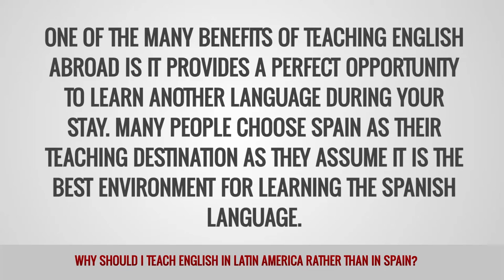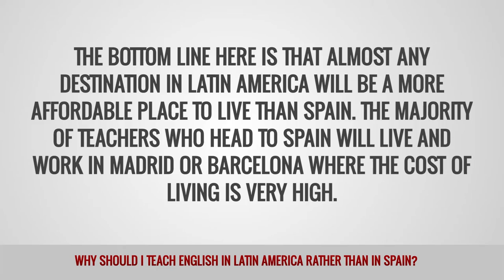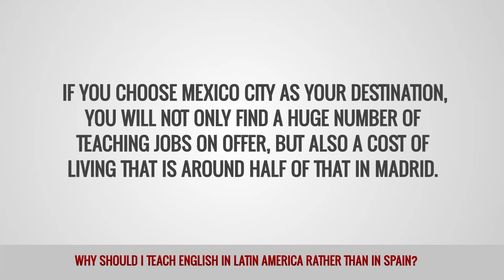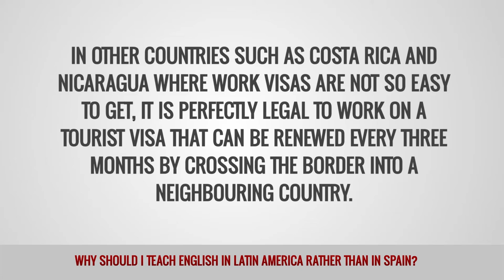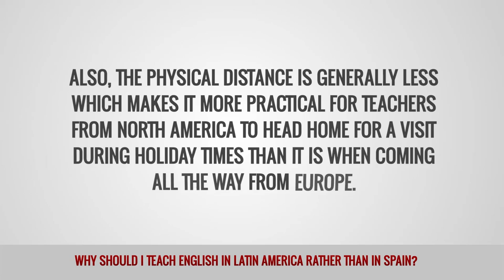ITTT FAQs - Why should I teach English in Latin America rather than in Spain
Spain is one of the most popular TEFL destinations in Europe and it attracts thousands of teachers from all over the world every year. However, before you jump on the plane to sunny Spain, you might want to consider what Latin America has to offer. When armed with all the facts, many teachers decide that a country in this region is actually better suited to them.